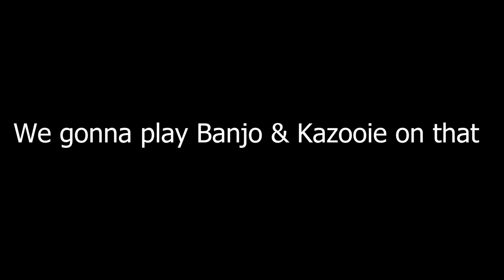Smash Ultimate Homerun Contest Shananigans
We used mods and cheats but hey 280,000 Km is pretty good right?!!
and Second Place was 69,000 Km so not bad!?!?

These guys worked really please show them some love!!!